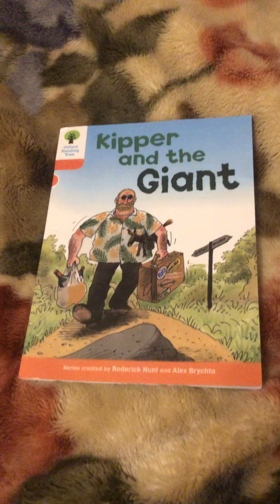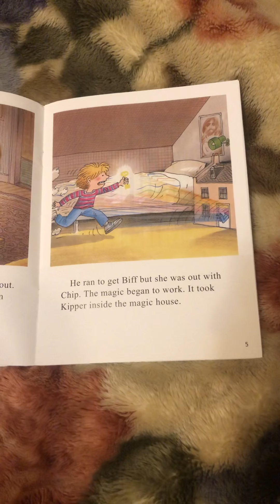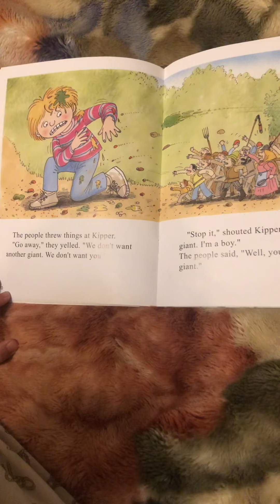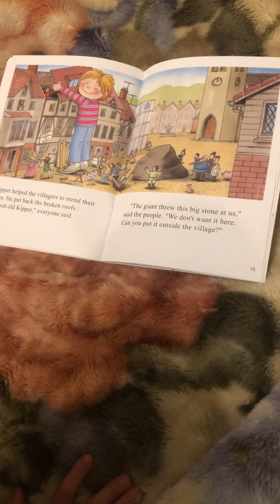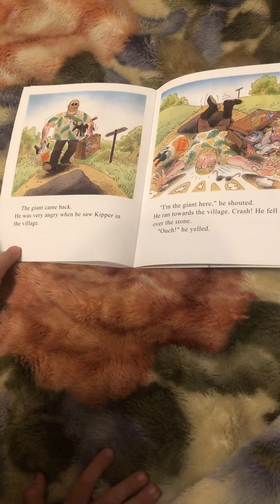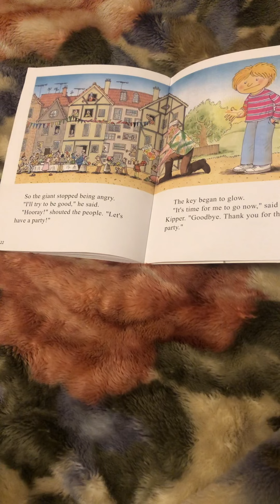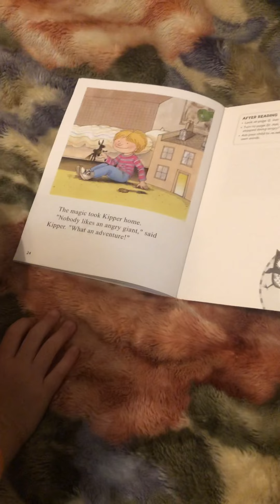Kipper and the giant lisa bedtime story